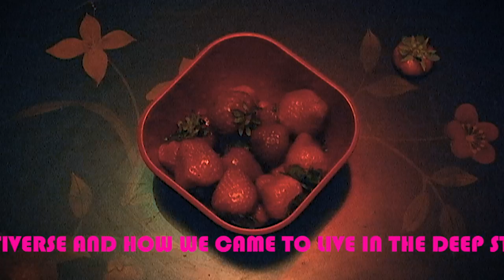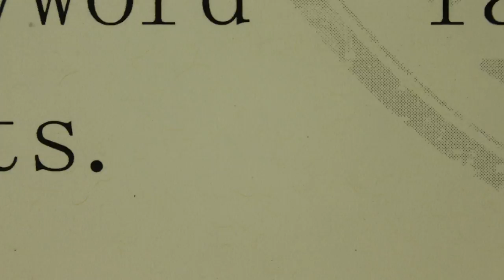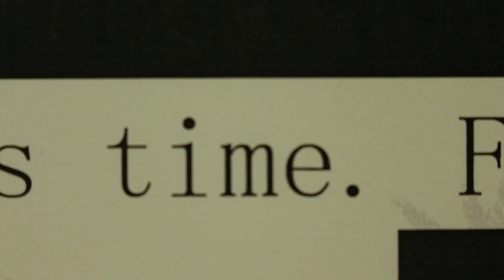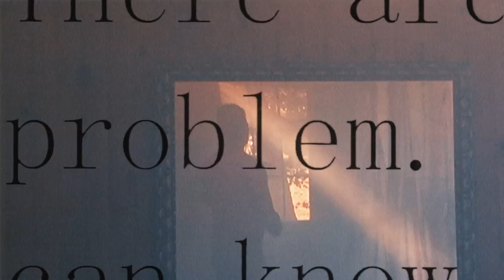BUNNIES - The Deep State of Strawberry Tart (OFFICIAL VIDEO)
BUNNIES are proud to present: The Deep State of Strawberry Tart
Like it too!!!  While you're at it SHARE! Sharing is caring.